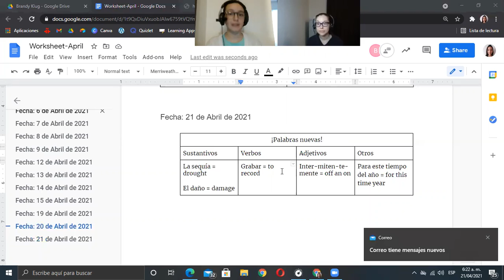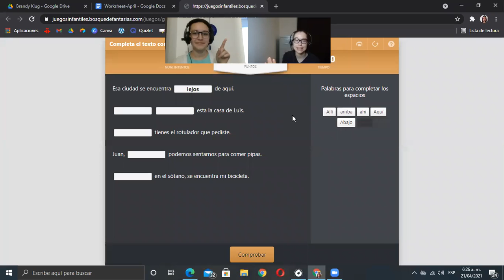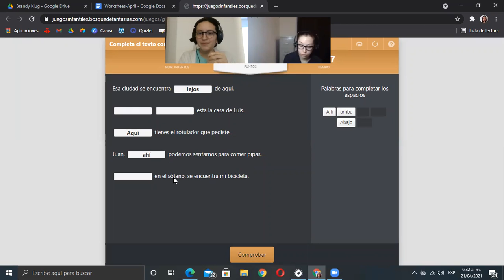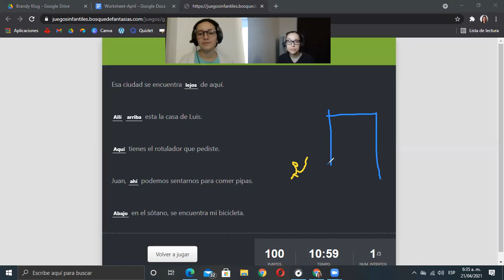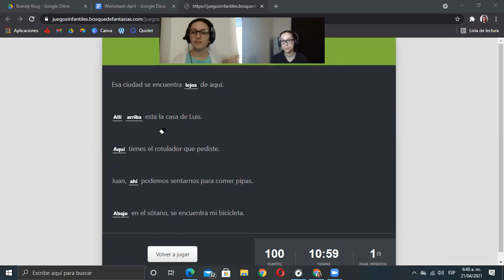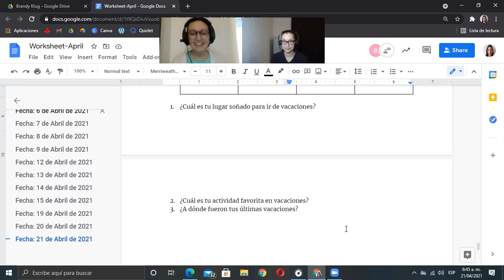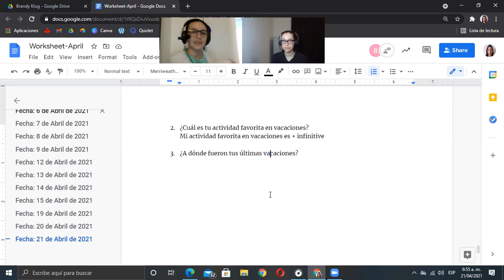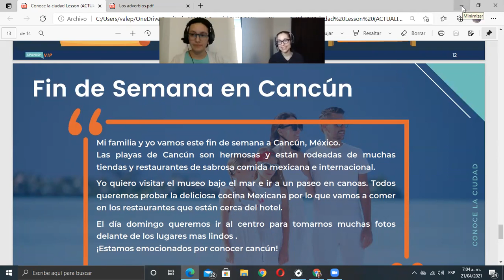Online Intermediate Spanish Class: Around The Home (with SpanishVIP)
Want to learn Spanish with a wonderful teacher? Visit spanishvip.com to try them out.